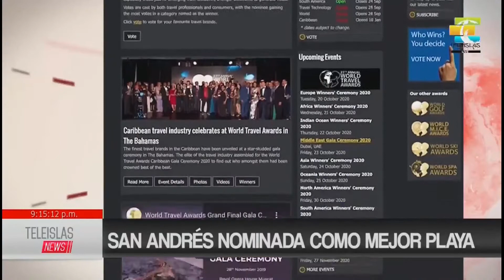TeleislasNews | San Andrés nominada como mejor playa.